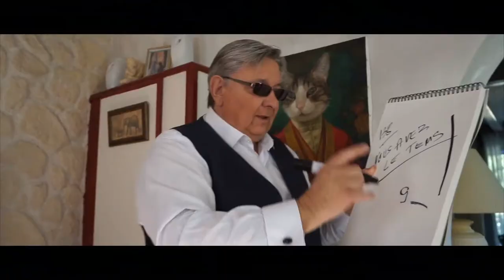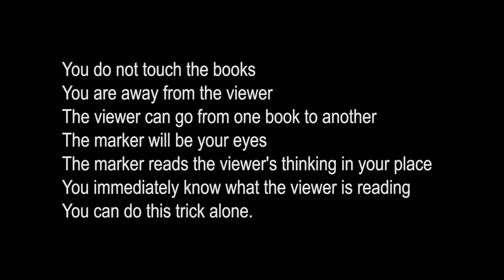Opus Book Test French by Denis Marc Paret